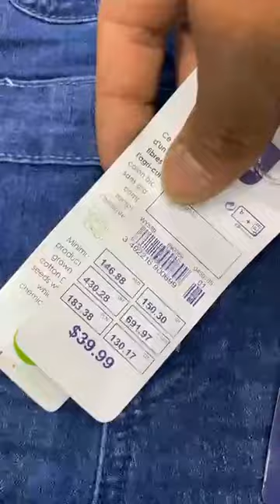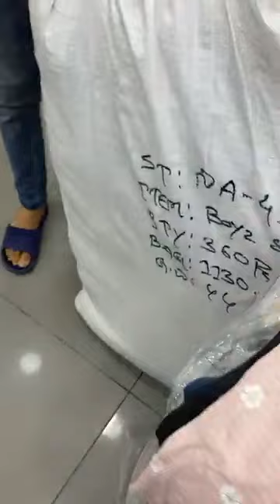امبراطورية الزوالي ميني مول mini mall سلعة وسومة عين ولمان سطيف